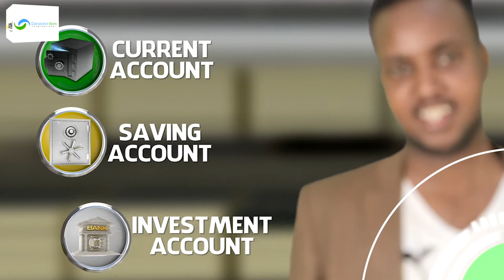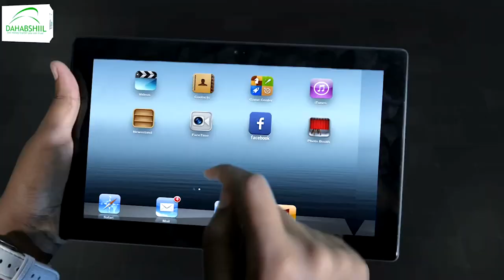Madaxwaynaha Somaliland ayaa shacabka kala qayb galey tukashada salaada Ciidul Adxaha.